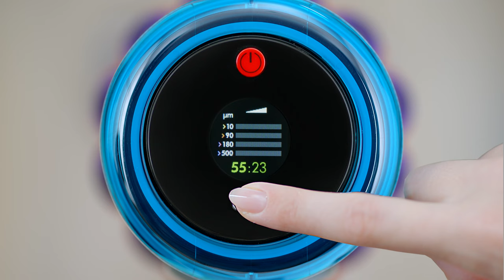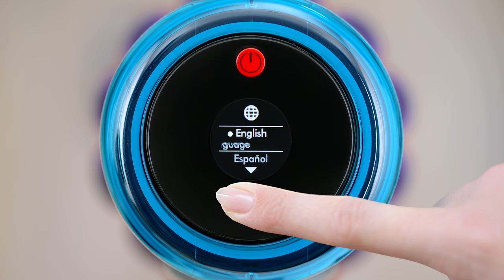Understanding your power modes and settings on your Dyson Gen5detect™ cordless vacuum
Your Dyson Gen5detect™ cordless vacuum has different power modes for different tasks, to change between modes simply press the silver selection button.
Eco mode provides maximum run time for longer cleans. Use medium mode for the optimal balance of power and run time. Attach your cleaner head or hair screw tool to activate Auto mode, with this mode suction power will automatically adapt to dust levels. For occasional, intenstive spot cleaning, use boost mode.

The LCD screen shows your particle count information and performance, including the cleaning mode selected, remaining run time, filter maintenance and blockage information.

The LCD screen also has a menu allowing you to customise your experience, including changing the language and managing your alert settings.
To access the setting menu press and hold the silver selection button until the menu screen appears.